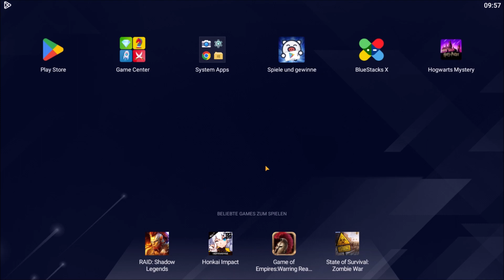Hogwarts Mystery #667 Zaubertränke in allen Geschmacksrichtungen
Spiel: Hogwarts Mystery
Jahr: 7
Kapitel: 52 Aller guten Dinge sind drei